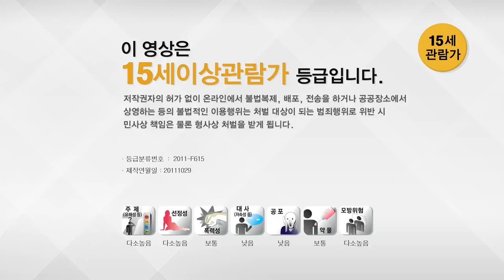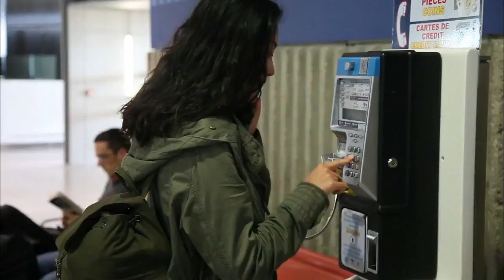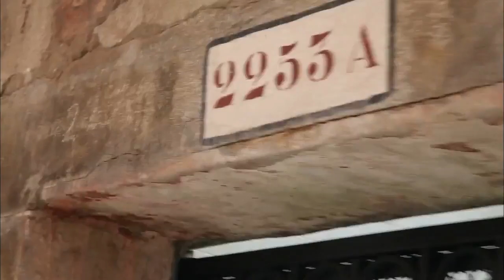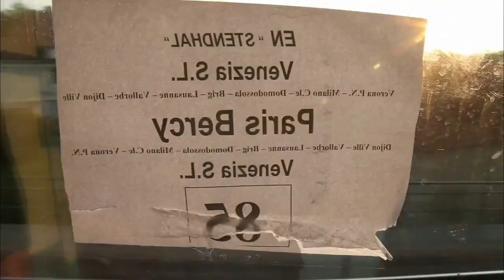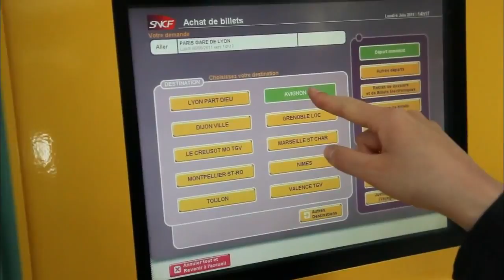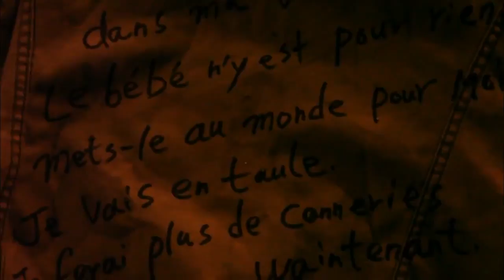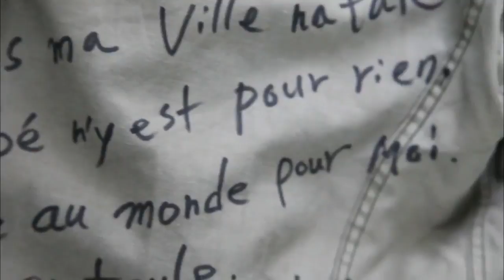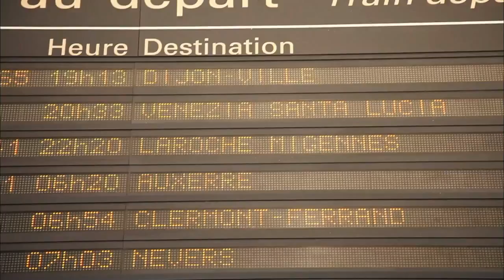Kim Ki-Duk - Amen (2011) x Turkish & English Sub.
Kim Ki-Duk - Amen (2011)